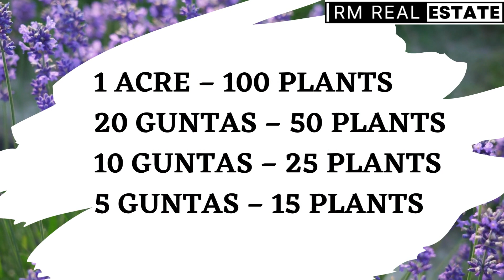✅ Buy Mango Farm Plots Near Hyderabad, Telangana - 5 Guntas for 9 Lakhs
The best farm land property you can have near Hyderabad, its not just because of mango plantation, You are getting 605 Sq yards land that will have appreciation in future and also 3 mango varieties fruit trees that can fetch you profits yearly.

✅ Buy 1 acre to get 100 Mango Plants
✅ The farm will be built with gated community amenities
✅ Children play area, clubhouse etc
✅ Enjoy your weekends, holidays at our club house
✅ This is 100 acres venture located at 99 km from Hyderabad
✅ We will be traveling through shadnagar-bangalore highway
✅ Spot registration and clear title
✅ Get 5, 10, 20 and 40 Guntas